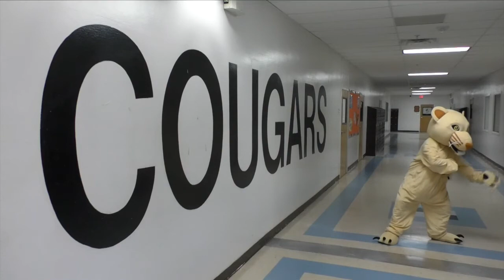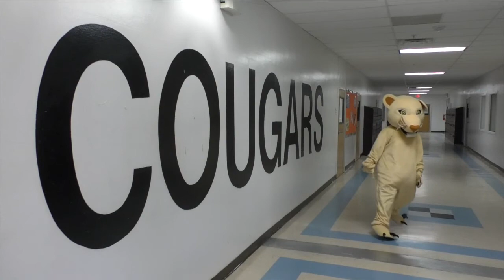03 Lakeland Highlands Middle Dress Code